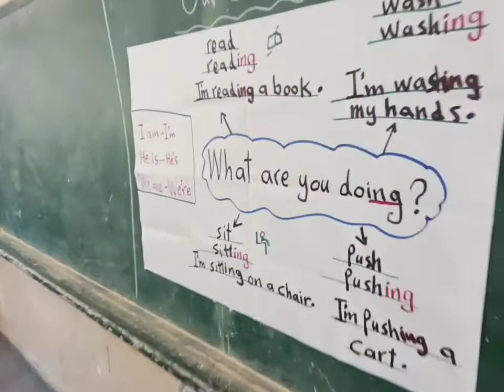استخدمت هذا النشاط لشرح درس جرمر "المضارع المستمر" بعيداً عن الطرق التقليدية